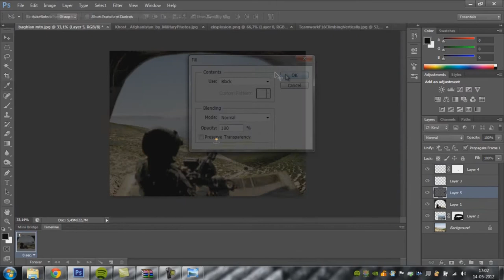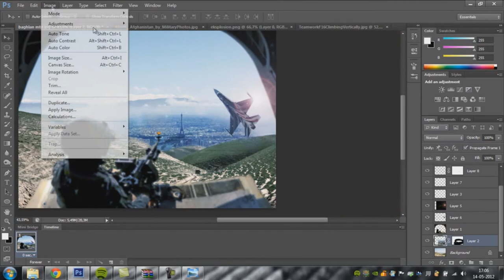Retreat in time ( Speedart Re-make )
Hi,
This is a remake of the original picture, wich is in the end of the vid.
the recording program stopped working when i tryed to save the vid.
so i skipped alot of steps and recorded again trying to make a simular pic.

First record 1hour 13min
Re-Record about 30 min

please like, or sub